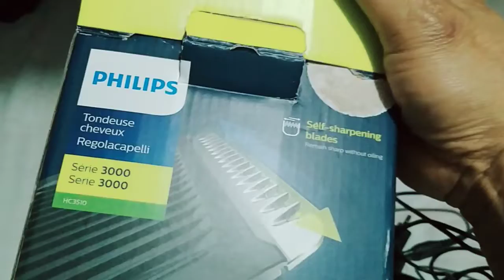Free haircut in Paris France | just call me mga Lalabs | October 1, 2022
gupitan na mga Lalabs